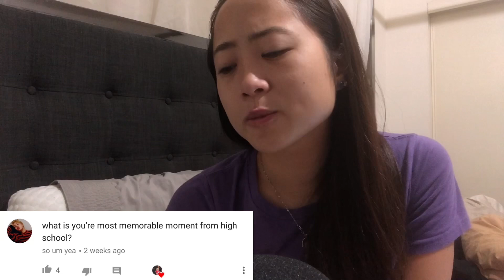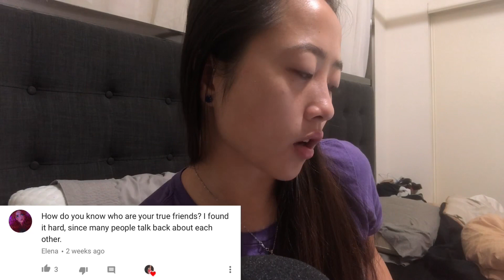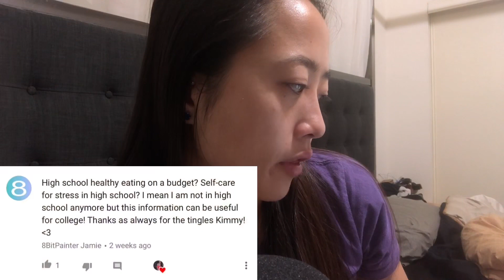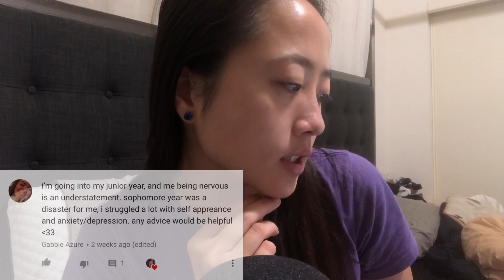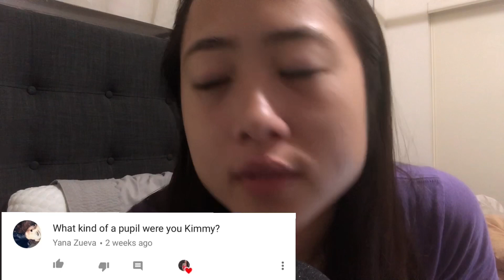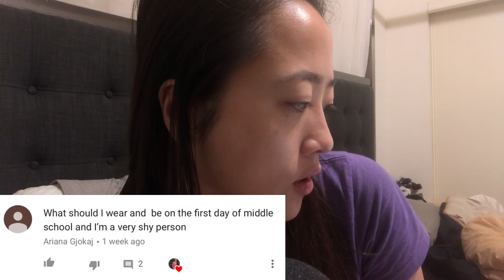ASMR | School Advice | Ramble | Soft Spoken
🔹My Links🔹
Main ASMR Channel: @KimmyKalani